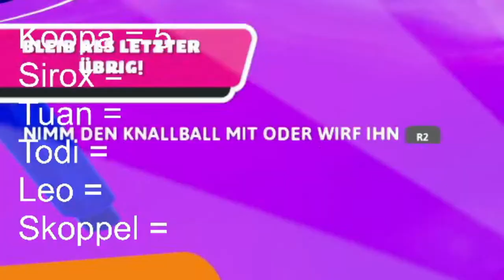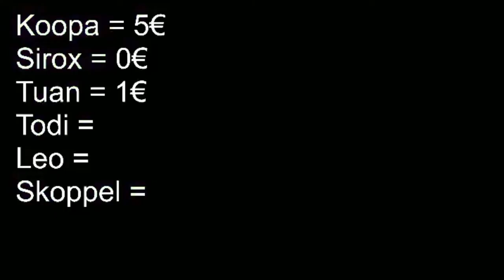5€ pro Win Duos mit der Community Fall Guys Deutsch